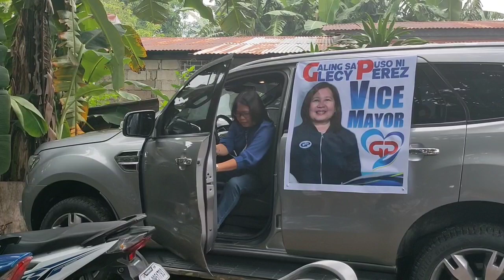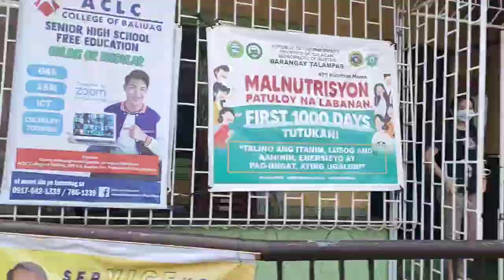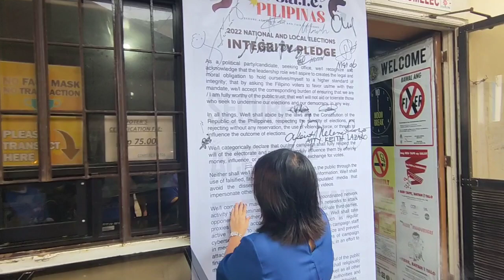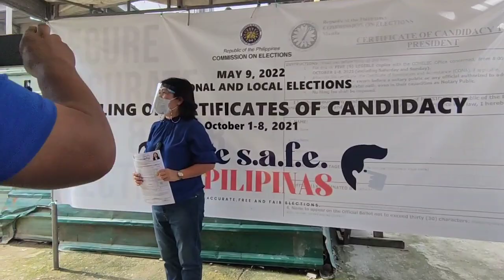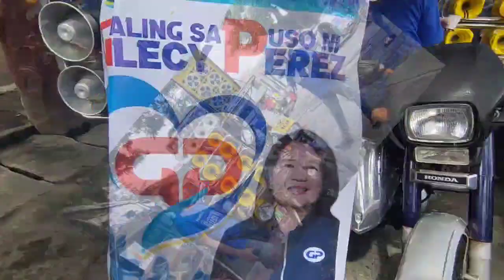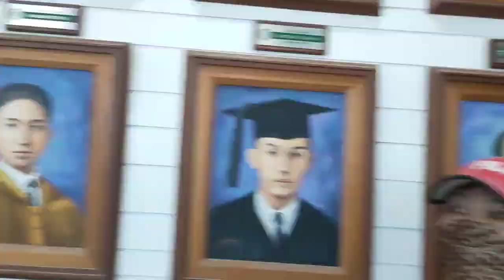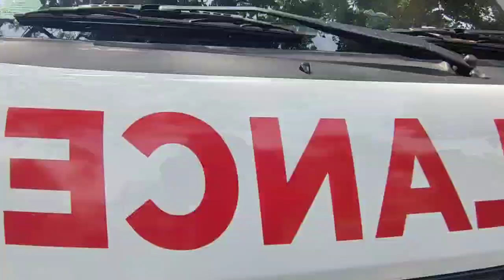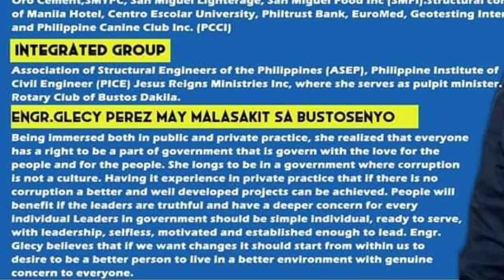Engr. Glecy Perez Filing of COC for Vice Mayor of Bustos, Bulacan